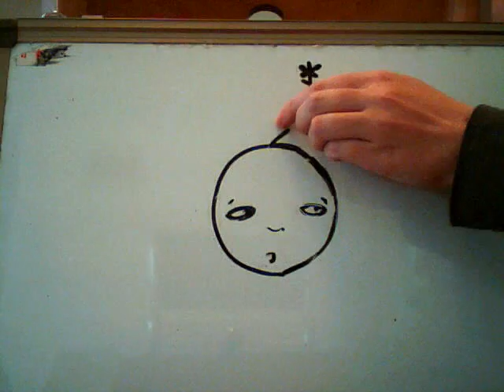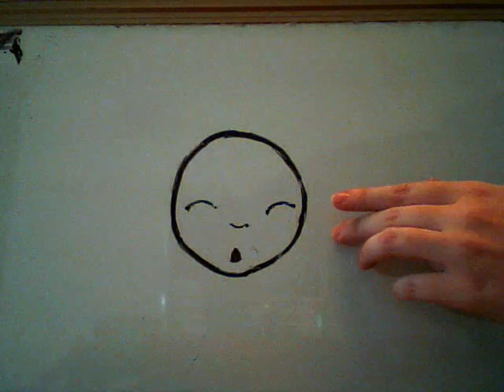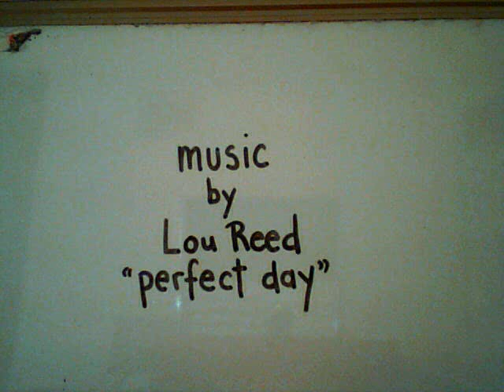A Perfect Day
My first...I am still an amature, but it was fun.